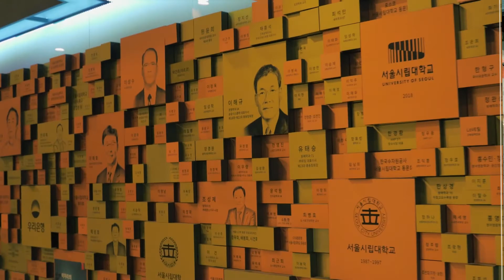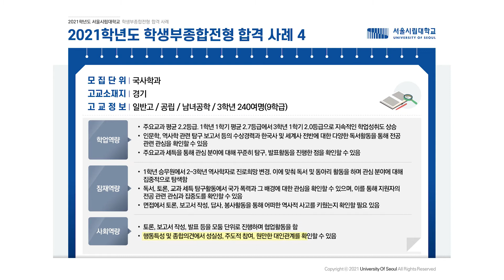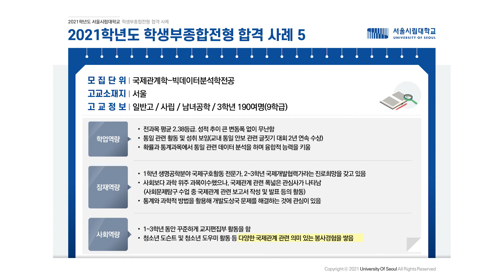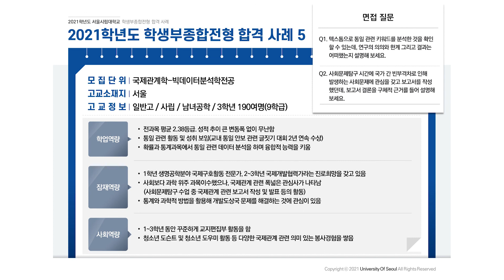(서울시립대 입학사정관이 알려주는) 2021학년도 학생부종합전형 합격사례(인문)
2021학년도 서울시립대학교 학생부종합전형 합격사례(인문) 및 면접질문 참고 영상입니다.
우수사례가 아니라 이해를 돕기 위한 일반적인 사례임을 안내드립니다.

1. 세무학과
2. 경영학부
3. 철학과
4. 국사학과
5. 국제관계학-빅데이터분석학전공